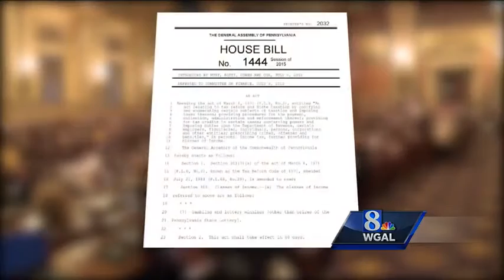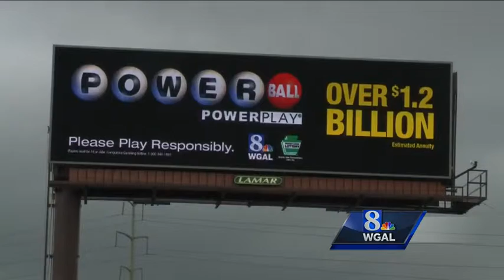Do state's take cuts from lottery sales?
The Powerball winner will have to fork over millions in taxes.